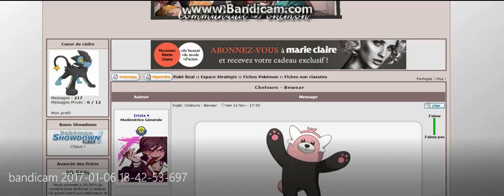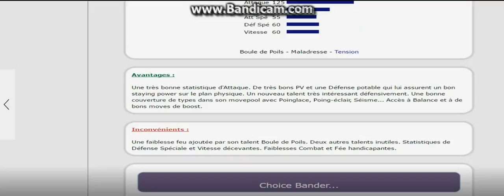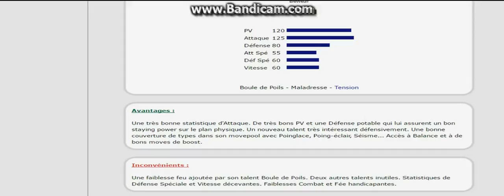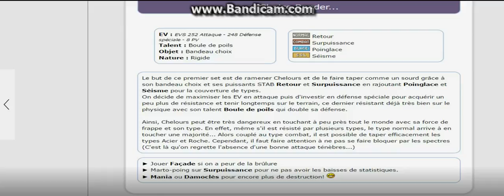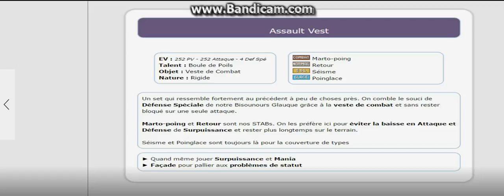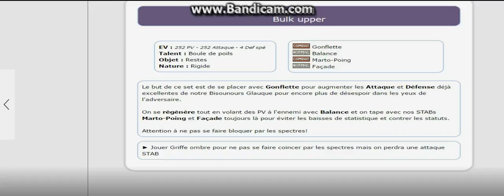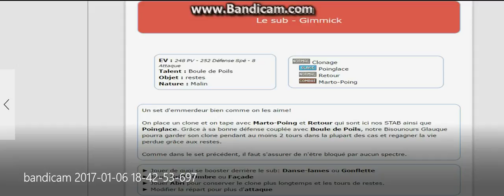Set strat chelours REMAKE